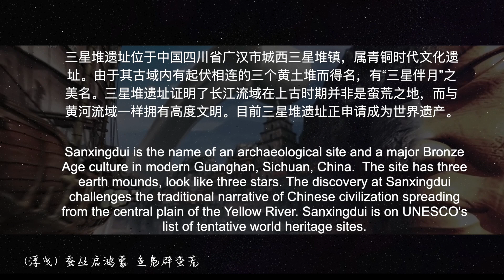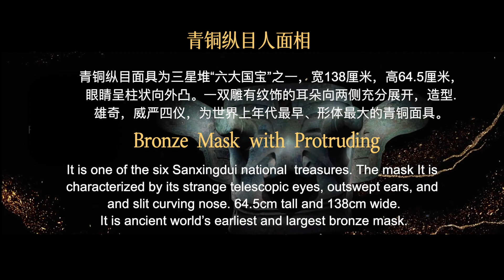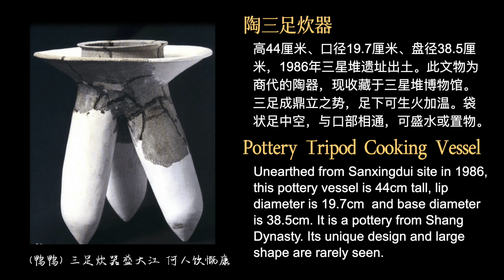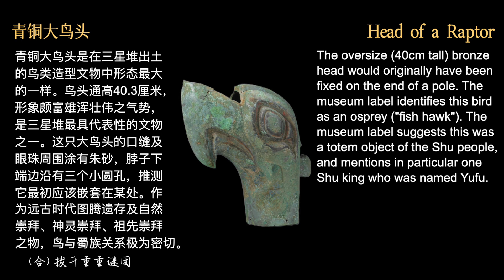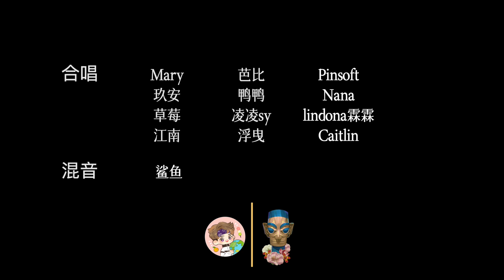Gravity 引力 | Fan-Made | Echoes of Ancient Sichuan cover | Introduction of Sanxingdui | 古蜀回响 科普向 粉丝翻唱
Following the voice of Gravity, get to know the history of Ancient Sichuan and learn more about Sanxingdui.
伴随着引力的歌声，了解古蜀文化，学习更多关于三星堆的知识。

“Thousands of years through, watching back the history. Listening to the sound of ancient Sichuan echoing in the whole world”
此去数千载 古今太茫茫 听古蜀的旋律在国际文化中回响

cr: 漂洋过海唯爱丸

If you love Rikimaru the way we do. Please keep supporting him for his journey in INTO1.